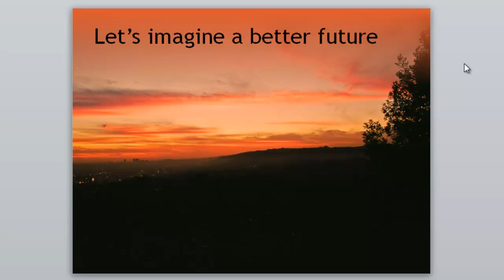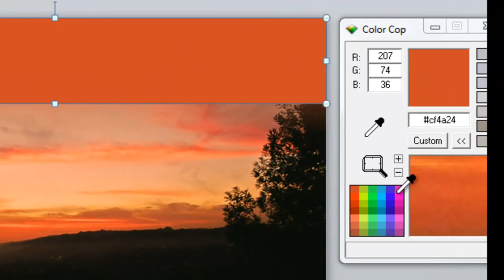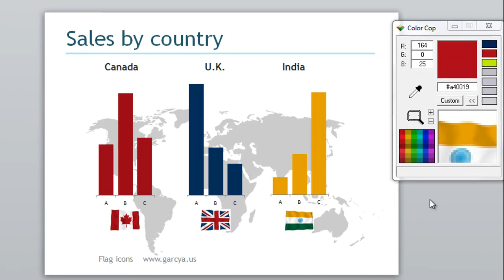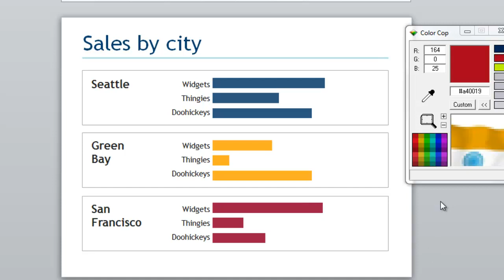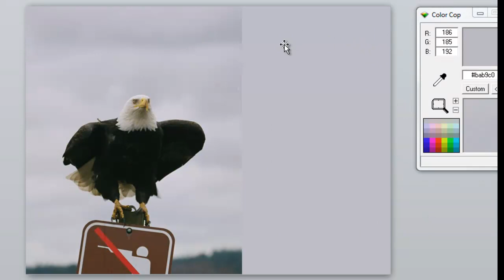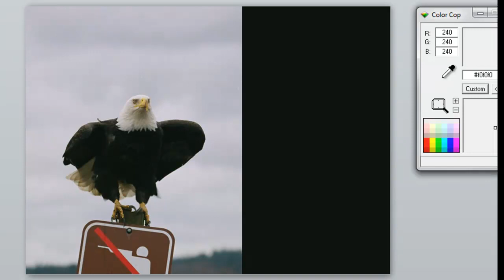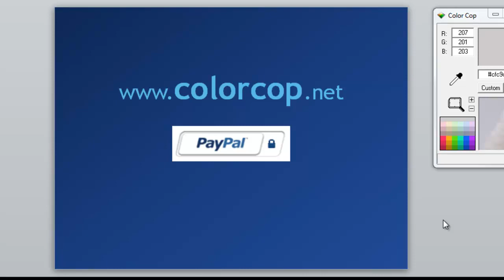Use Color Cop for exact color matches - Speaking PowerPoint tip #4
Bruce Gabrielle, author of Speaking PowerPoint, demonstrates how to use Color Cop to make your boardroom slides pop.